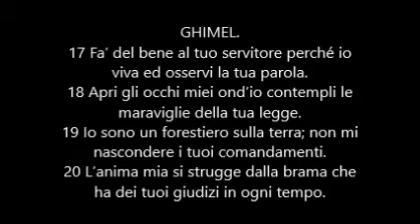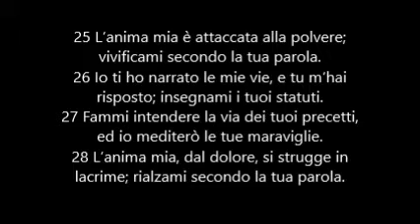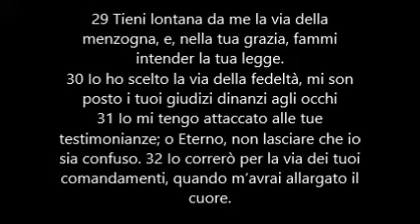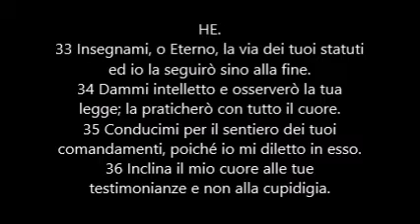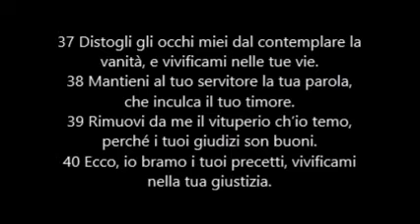Salmo 119 (Ghimel - Dalef - He)